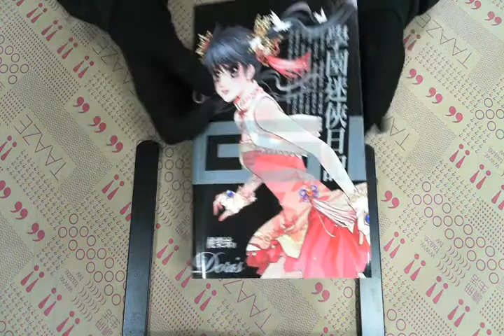TAAZE｜GS學園迷俠日記 二手書書況 9789861204512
TAAZE｜讀冊生活網路書店「GS學園迷俠日記」，找二手書請至